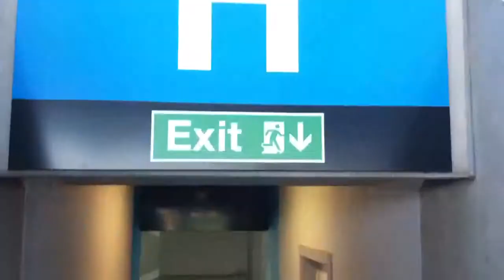Brighton training at the Amex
A look inside the stadium